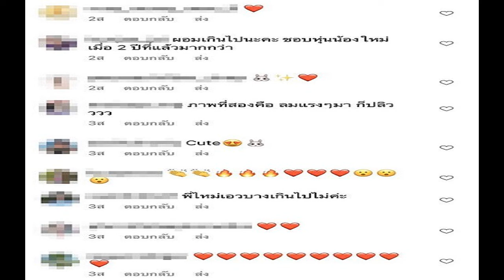ยอมแพ้แล้ว น้ำเพชร รับดื้อเอง ลงทุนหมดตัว สูญเงิน 5 ล้าน ถ้าหายไปไม่ต้องตาม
ยอมแพ้แล้ว! น้ำเพชร ลงทุนพลาดหมดตัว สูญเงินเก็บร่วม 5 ล้าน ชีวิตพังล้มเหลวทุกทาง ลั่นถ้าหายไป ไม่ต้องตาม ขอรีเซ็ตตัวเองใหม่
ทำเอาเพื่อนๆ เป็นห่วงหนักมาก หลังนางงามสาว เพชร ฏีร์ญาภา กฤษณสุวรรณ หรือ น้ำเพชร โพสต์ข้อความร่ายยาวระบายความในใจ กับชีวิตที่ล้มเหลวสูญเงินเก็บก้อนสุดท้ายในชีวิต ร่วม 5 ล้านบาท จากการลงทุนผิดพลาด โดยเจ้าตัวโพสต์ภาพคำว่า Reset ในไอจีส่วนตัวพร้อมระบุว่า
ช่วงนี้ถ้าเพชรหายไปไหน เพื่อนๆ ทุกคนไม่ต้องตามนะ ตอนนี้ล้มเหลวหนักมากเลย ตอนนี้เพชรรู้สึกเฟลกับการกระทำที่ผิด และสำนึกในสิ่งที่พลาดกับตัวเองอยู่ และสภาพจิตใจเพชรยังไม่พร้อมออกไปเจอใคร ขอกลับไปทบทวนตัวเองก่อน เพราะตอนนี้สมองเพชรมันคิดไปหลายเรื่อง ตั้งแต่ปัจจุบันไปอดีตเลย

หลังจากที่เพชร หมดตัวจากตลาด forex ครั้งนี้บอกเลย “ตลาดสอนฉัน” เพชรสูญเสียทุกอย่างไปทั้งเงินเก็บก้อนสุดท้ายในชีวิตไปเป็นเงินหลักล้าน รวมถึงเสียความเป็นตัวเอง เพราะความดื้อรั้น และไม่ยอมคน “ไม่ยอมแพ้” ดุดัน ใจร้อน และขาดสติของเพชร มันทำให้ชีวิตเพชรชิบหาย นิสัยความดื้อดึง มุทะลุ มันทำให้ชีวิตเพชรต้องมีแต่เรื่องแต่ราว มีแต่ข่าวฉาวจนคนด่าคนตราหน้าว่าเป็นคนไม่ดี ผู้จัดการต้องขอเบรกไม่รับงานให้อีกแล้ว ผู้ใหญ่ในวงการก็ไม่กล้าที่จะให้โอกาสเราเพราะภาพเรามันดูเป็นคนแรง จนทำให้เราไม่มีงานเลย ทำธุรกิจก็ไม่ประสบความสำเร็จและล้มเหลวเอาเงินเก็บในชีวิตของตัวเองไปทิ้งในตลาด forex อีก ความรักก็พัง ตัวเองก็พังไปหมดเลย

เราก็มานั่งคิดทบทวน ว่ามันเป็นเพราะอะไรที่ทำให้ชีวิตเราล้มเหลวได้ขนาดนี้ เราก็เอาแต่โทษคนอื่นโทษถึงรอบข้างแต่ไม่โทษตัวเอง สุดท้ายก็คือคำว่า “ไม่ยอมแพ้” ของเรานี่แหละทำให้ชีวิตเราพัง หลังจากวันที่เราพูดคำว่า “เพชรยอมแพ้แล้วคำแรกในชีวิต” มันก็ทำให้เรารู้สึกดีขึ้นนะว่าเราเป็นคน เราไม่จำเป็นต้องชนะทุกเรื่องก็ได้ แพ้บ้างชนะบ้างสลับกันไปก็ไม่หนักดีนะ ประสบการณ์การหมดตัวครั้งนี้มันทำให้เพชรโตขึ้น ขอบคุณสำหรับความห่วงใย และกำลังใจจากทุกคน เราขอไปทบทวน ปรับ mindset นิสัย อารมณ์ และรีเซ็ทตัวเองก่อน แล้วเราจะกลับมาใหม่เป็นคนที่ดีขึ้นกว่าเดิม